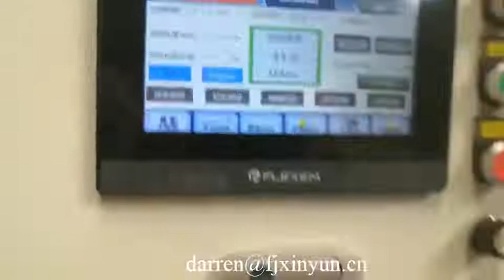Máquina de núcleo de papel higiénico hecha en fábrica